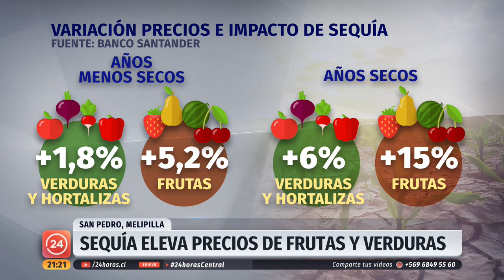Sequía impacta precios de frutas y verduras: Agricultores complicados por escasez de agua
En los últimos 10 años, el precio de las frutas casi se triplicó. Una década marcada por la sequía que impulsa el valor también de verduras y hortalizas y que está teniendo un impacto en la inflación.